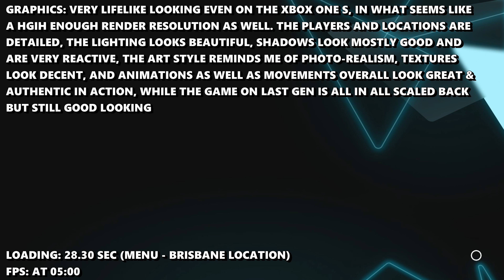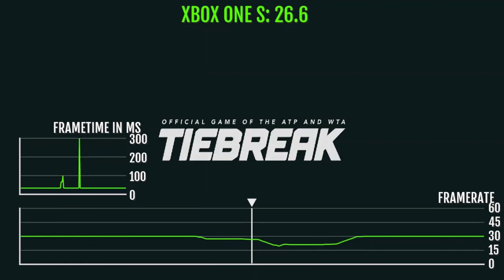Tiebreak - Xbox One Gameplay + FPS Test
Tiebreak Xbox One S Gameplay FPS Test Resolution

Ready to experience Tiebreak on the Xbox One S? 🎮 Join us as we dive into an exciting FPS test, showcasing the game’s resolution and performance on this console. In this video, you’ll see impressive visuals, smooth gameplay, and find out if the Xbox One S delivers the ultimate experience for Tiebreak fans. Let’s jump into the action!